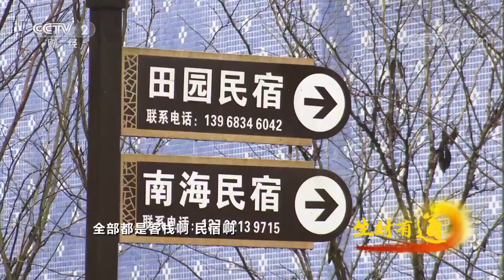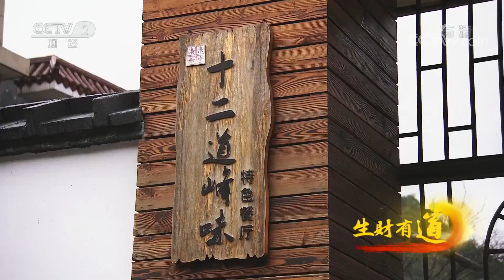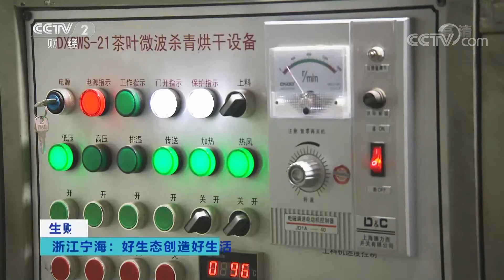《生财有道》浙江宁海：好生态创造好生活 20200227 | CCTV财经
本期节目主要内容：
    浙江省宁海县通过生态发展、绿色发展帮助群众致富，“千万工程”实施以来，农民的人均收入增长了六倍，农村居民可支配收入三万余元，宁海县群众真正走出了一条从绿水青山走向金山银山的可持续发展道路。